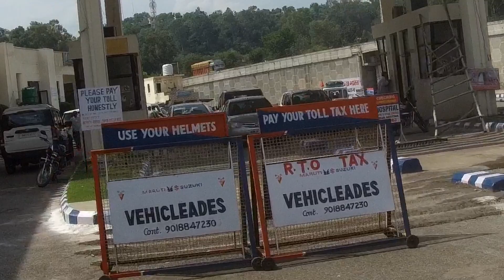An Arbitrary Start | Leh'd - EP1| BMW 310GS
Places covered | Delhi - Chandigarh - Patnitop.

Listen ad-free with YouTube Premium
Song
High
Artist
JPB